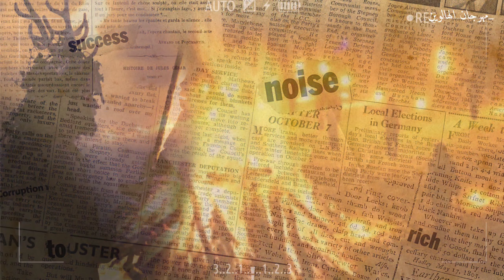قصة يوم الهالوين | احمد عيسي | الموسم الأول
اصدقائي الاعزاء . هنتكلم عن مهرجان الهالوين او عيد الهالوين او يوم الموتي او احتفالات الهالوين . المهم هنتكلم عن اصل اليوم دا وازاي بدأ ف اوربا قبل اكتر من 2000 سنة واي علاقتة بعيد القديسين

ايها المشاهد الراقي ❤️

انا اخوك احمد عيسي | من مصر |
اذا بتحب | تشوف محتوي جديد ومختلف تماما تابعني
هدفي محتوي علمي بشكل ممتع وبسيط

فيس        |